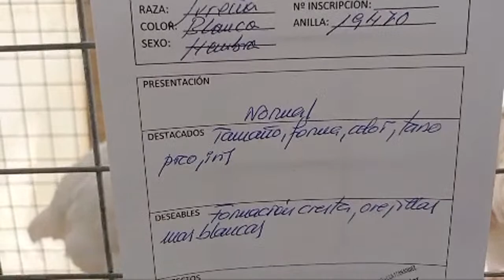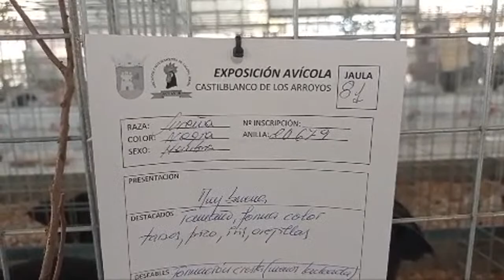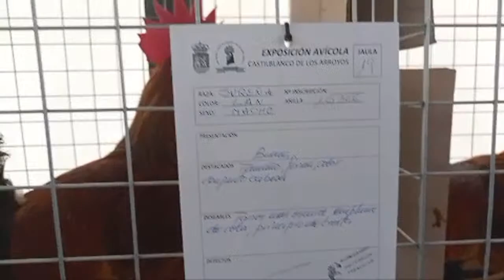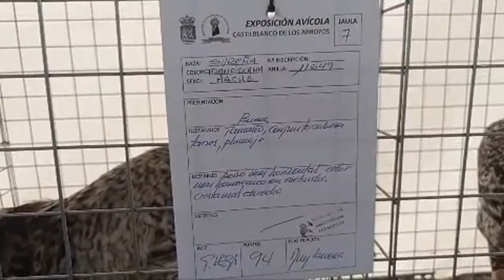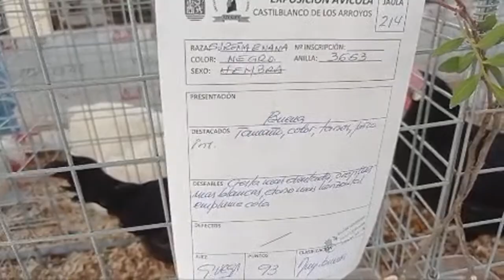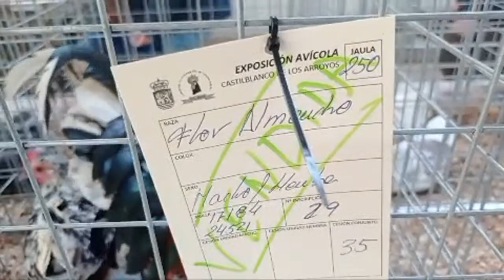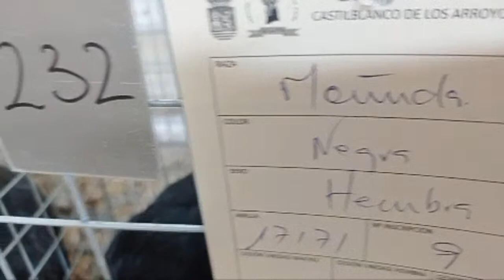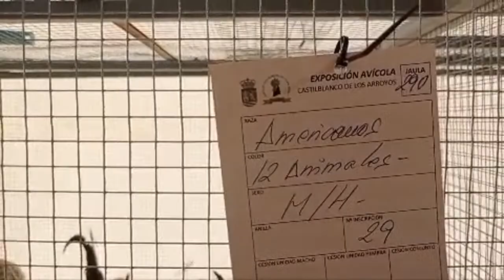Feria Avícola De Castilblanco. Exposición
Hemos estado en la feria avícola de castilblanco de los arroyos y hemos aprovechado para hacer este directo. Gallos y gallinas de razas como sureña, americanas, sedosas, moñudas, leghorn, araucanas, inglesas, cara blanca y algunas más, perdices, faisanes, gallinas de Guinea, pavos, codornices, etc.

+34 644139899